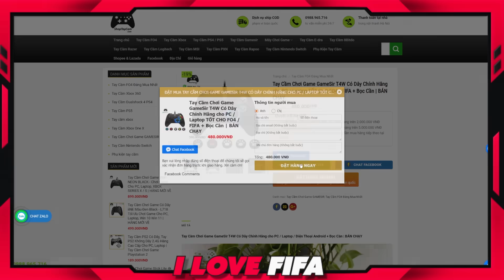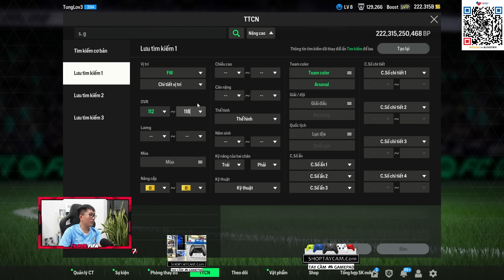I Love Cầm 1000 Tỷ BP Xây Dựng Đội Hình ARSENAL Full +8 Mạnh Điên Với: HENRY, PERSIE & BERGKAMP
FO4 FIFA ONLINE 4 FC ONLINE I Love Cầm 1000 Tỷ BP Xây Dựng Đội Hình ARSENAL Full +8 Mạnh Điên Với: HENRY, PERSIE & BERGKAMP- build team color đội hình arsenal fo4 fc online fco chiến thuật 1000 Tỷ mới nhất 2024